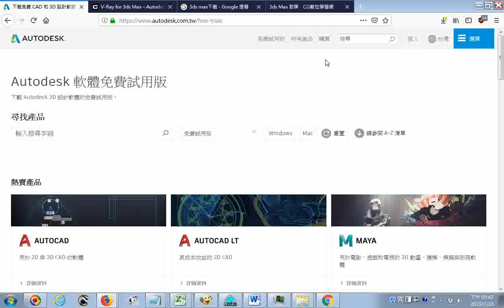下載免費 CAD 和 3D 設計軟體 免費試用版 Autodesk20190325